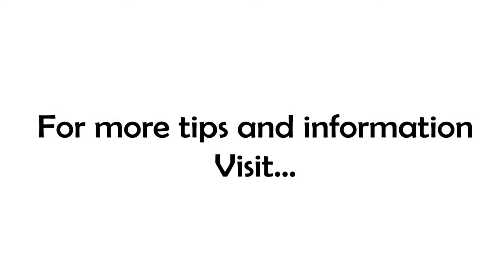Finding the Energy to Focus